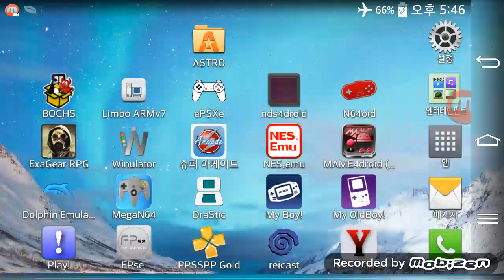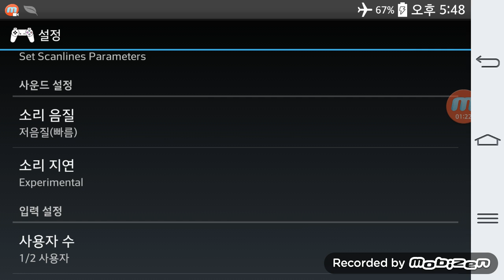Android PlayStation1 PS1 Emulator ePSXe Sound Delay Removal Guide